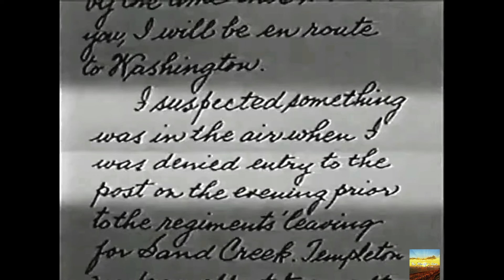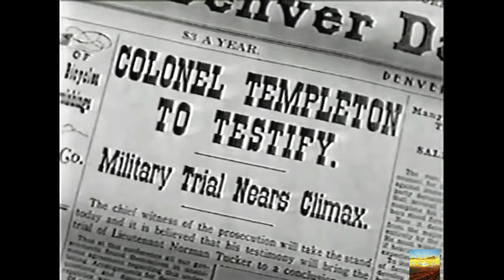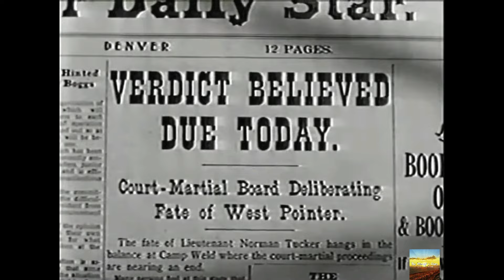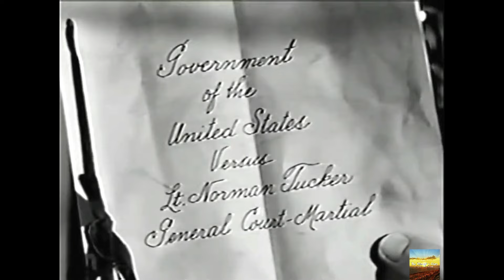Massacre At Sand Creek 1956 Western Richard Joy Everett Sloane John Derek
Summary:
The story of the Sand Creek massacre, an 1864 massacre of Cheyenne and Arapaho people by the U.S. Army.